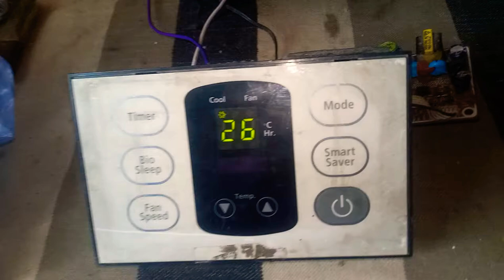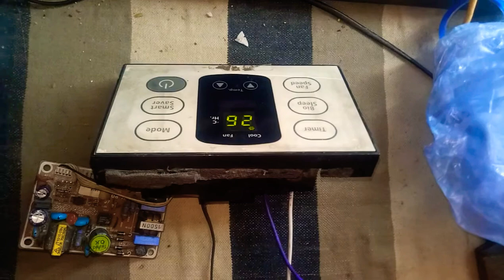Samsung AC PCB repair step by step in Hindi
Samsung AC PCB repair step by step in Hindi Okrepair